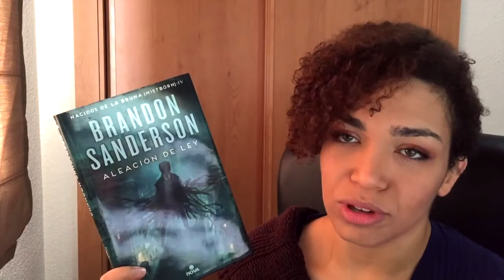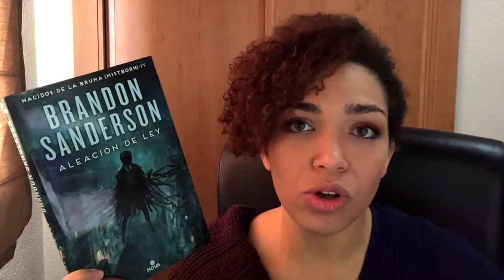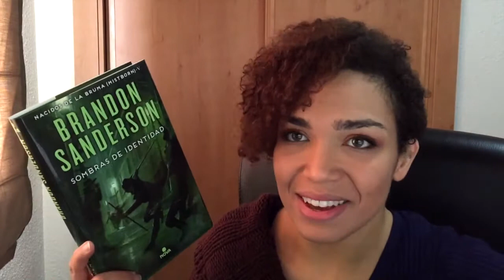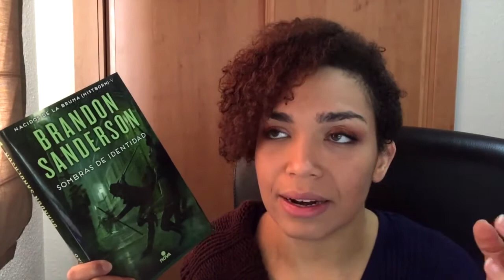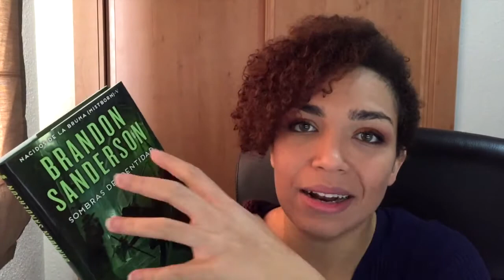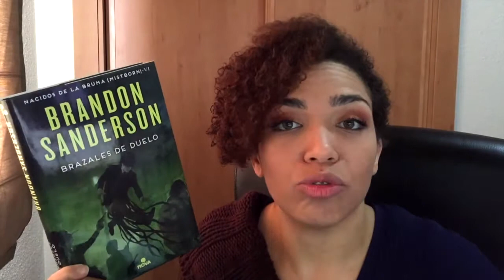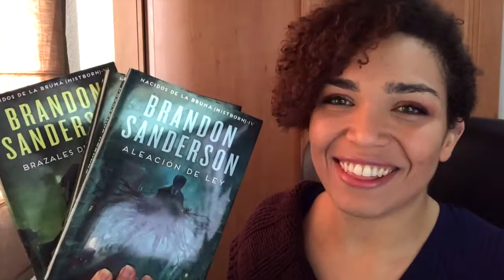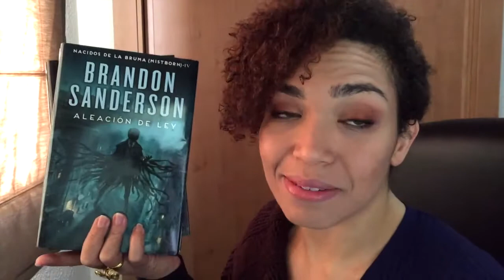Reseña: Saga Mistborn de Brandon Sanderson 2ºEra | Nacidos de la bruma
Aleación de ley | Sombras de identidad | Brazales de duelo.
Este vídeo está dedicado a la Segunda Era de la saga Mistborn, o Nacidos de la bruma, de Brandon Sanderson.